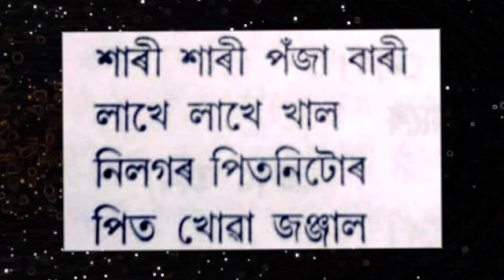Assamese Poem-No-Xamaj (ন-সমাজ)/Poet-Bishnuprasad Rabha/Recitation-Dr.Anamika Deka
Assamese poem--No-homaj